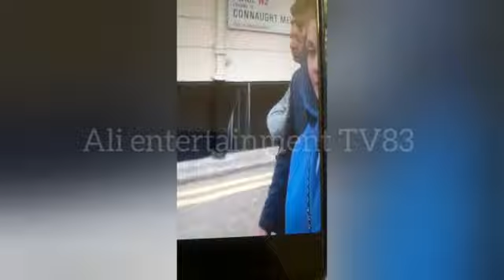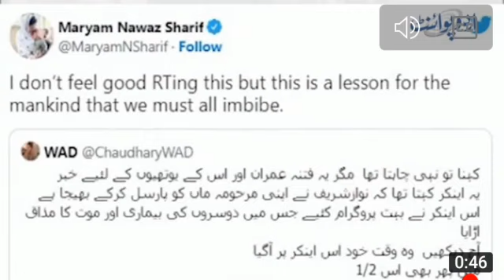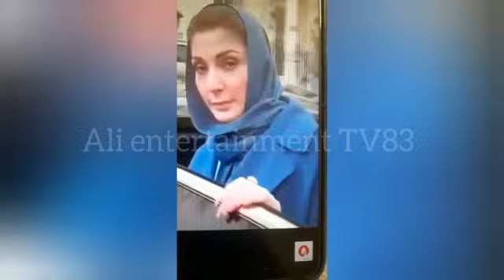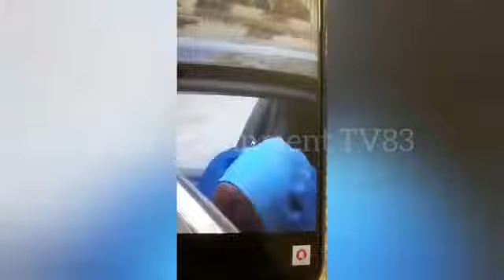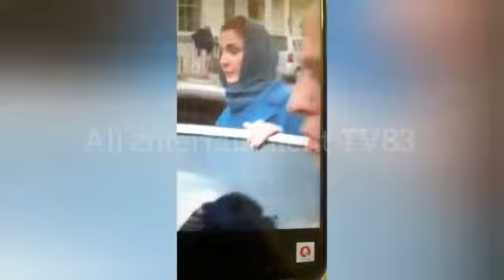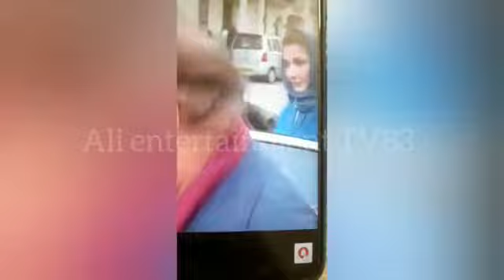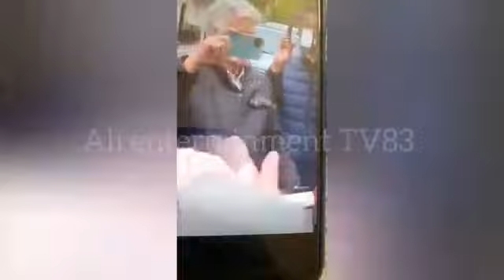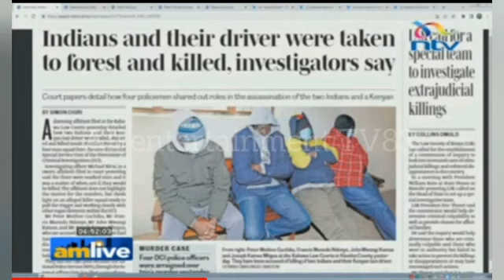ARSHAD SHARIF MURDER IN KENYA/قاتل کون ہے پتہ چل گیا ارشد شریف ARSHAD SHARIF MURDER KENYA